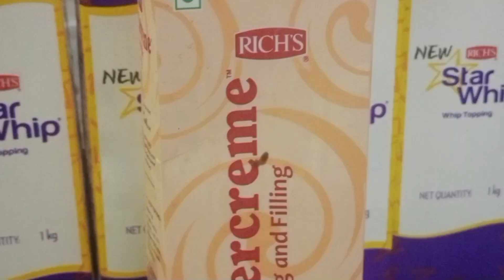bakery wale cream m kya milate h!! bakery style cream whiping